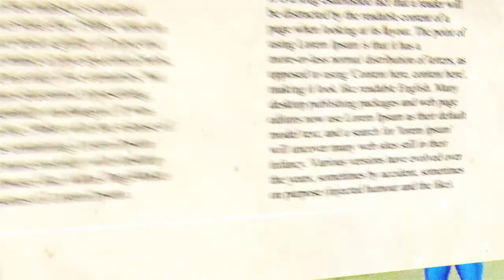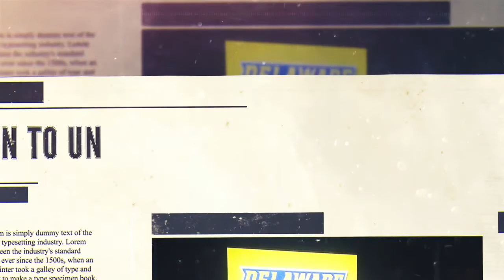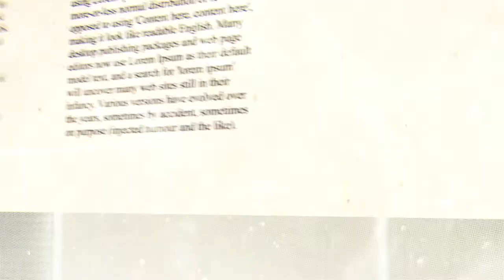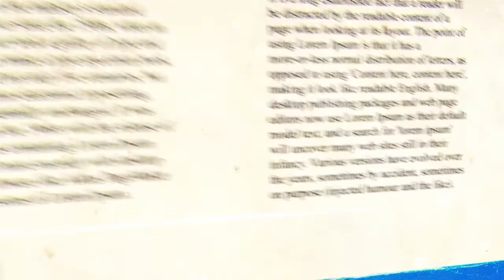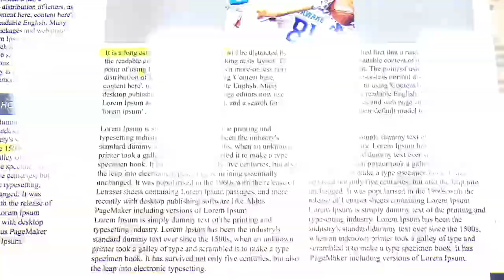Frank Burton III - CHAMPION!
This special video makes my heart proud and sad at the same time. 95NoEzPass' College Football Career comes to and end this Weekend, as Delaware plays Villanova at Home. It will be Senior day and the Family will walk across that field with him --- One Last Time!

Now, it’s Onward & Upward … only God knows what NEXT.

Enjoy this memory that I put together (It’s from his very 1st Football Game in High School until a few weeks ago)!